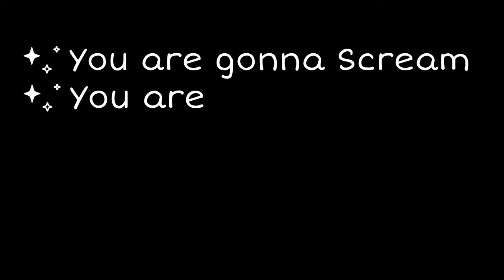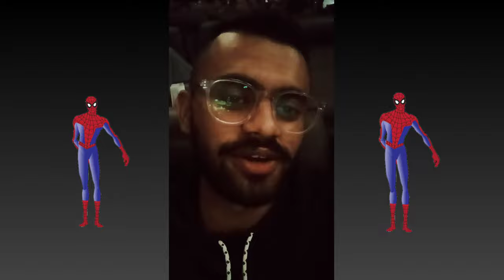Spider-Man No Way Home 3D Movie 4K Vlog | 1st Reaction |Review | CrazyFans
Watch the VLOG where I react and gave reviews of the BIGGEST MOVIE OF THE YEAR... SPIDERMAN NO WAY HOME
No Spoilers, For Sure!

Go Book Your Tickets Now!